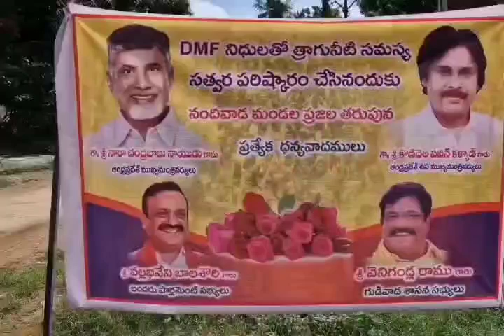21 October 2024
డిప్యూటీ సీఎం పవన్ కళ్యాణ్ చొరవతో తీరనున్న 43 గ్రామాల తాగునీటి సమస్య

గుడివాడ నియోజకవర్గంలోని ఫిల్టర్ బెడ్లను మరమ్మతులు చేయకపోవడంతో 43 గ్రామాల ప్రజలు తాగునీటికి తీవ్ర ఇబ్బందులు పడ్డారు.

ఈ సమస్యను డిప్యూటీ సీఎం, గ్రామీణాభివృద్ధి శాఖ మంత్రి పవన్ కళ్యాణ్‌కు గుడివాడ ఎమ్మెల్యే వెనిగండ్ల రాము తెలపడంతో.. తక్షణమే పవన్ కళ్యాణ్ రూ.3.27కోట్ల నిధులతో మరమ్మతు పనులను చేయాలని అధికారులను ఆదేశించాడు.

పవన్ కళ్యాణ్ స్పందనతో 43 గ్రామాలకు మంచినీటి సమస్య తీరనుంది...